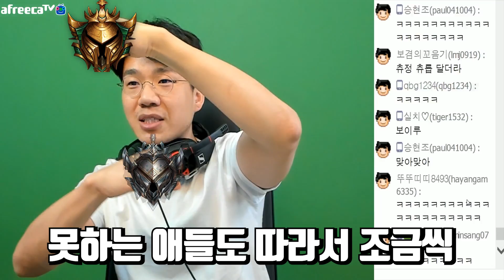형 정신차리고 잠깐다녀올게